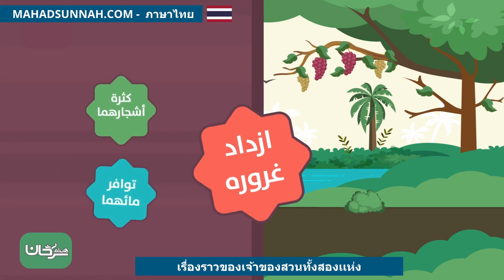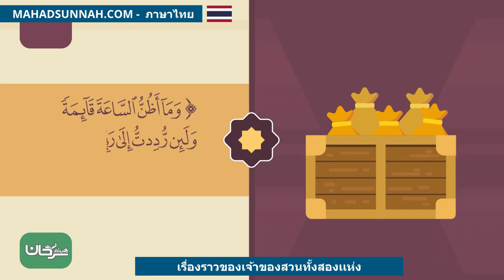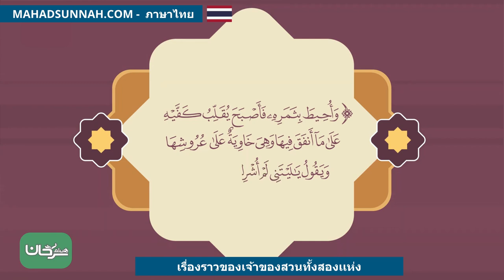เรื่องราวของเจ้าของสวนทั้งสองเเห่ง قصة صاحب الجنتين